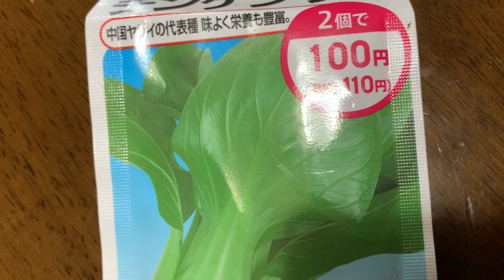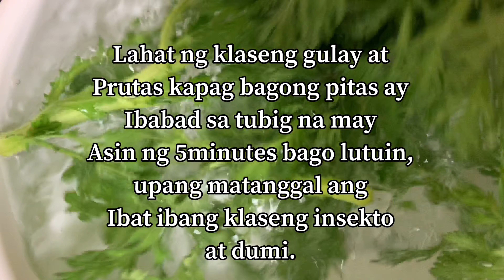ANO ANG MAGIC SA HALAMAN NA ITO!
Halina po kayo at panoorin ang kung ano ang meroon sa Garland na ito. Ibat ibang klaseng luto ang pwede niyo gawin dito.